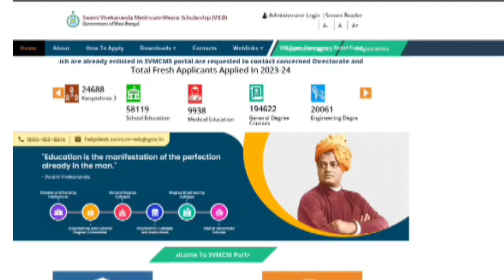svmcm scholarship 2023-24 taka kobe pabo? || swami vivekananda scholarship টাকা কবে ঢুকবে দেখে নাও।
Svmcm
svmcm scholarship 2023-24 taka kobe pabo??
svmcm scholarship new update 2023-24
svmcm update 2024
swami vivekananda scholarship 2023-24
swami vivekananda scholarship টাকা কবে ঢুকবে দেখে নাও
bikash vaban scholarship payments update 2024

Calcutta University
Vidyasagar University
Kalyani University
west bengal state university
bankura university
burdwan university